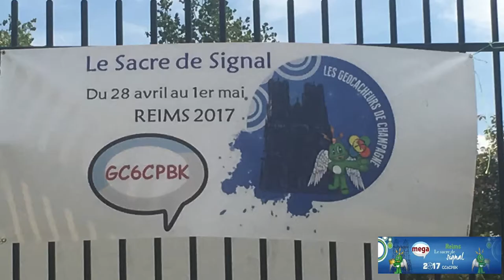Geocaching Le Sacre de Signal GC6CPBK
Mega Event de Reims 2017, du 29 avril au 1er mai.